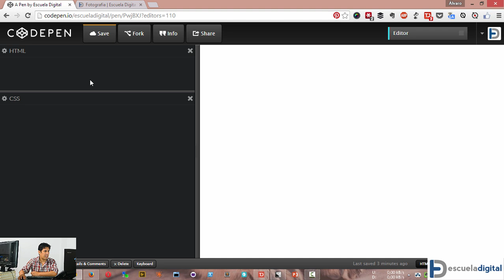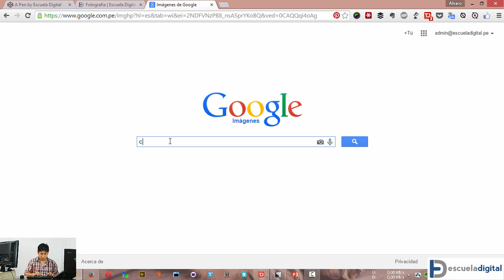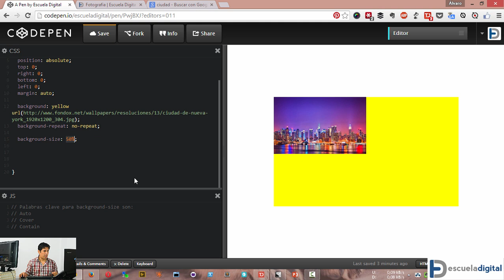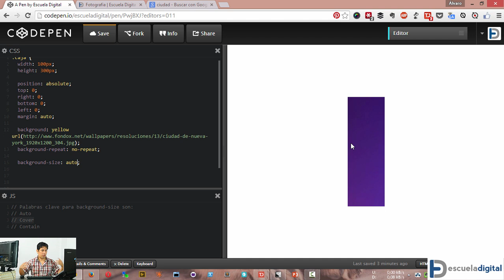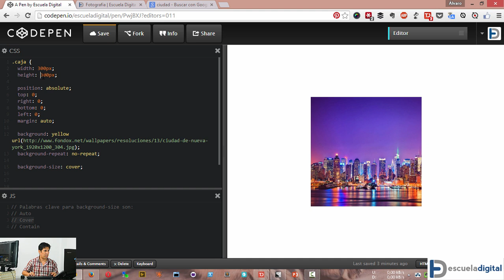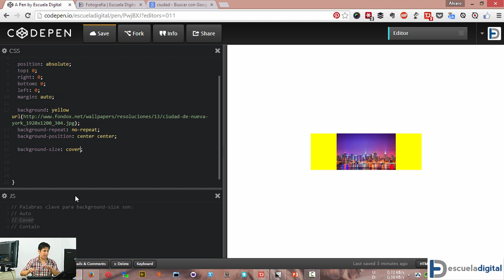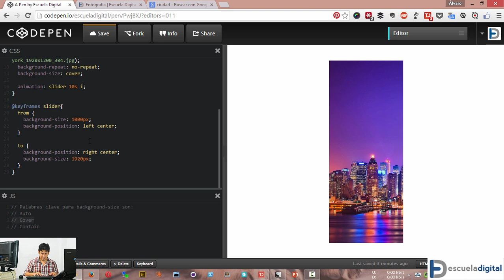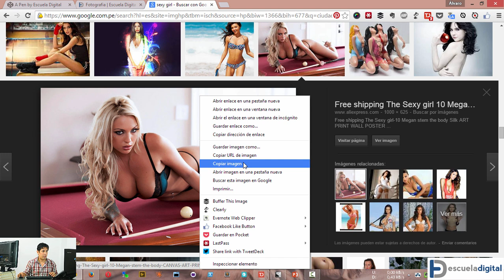CSS3 - Como usar la propiedad background-size